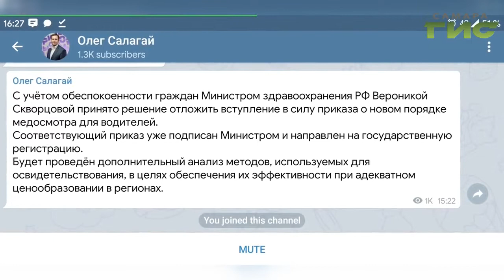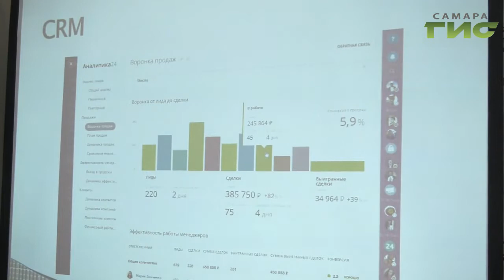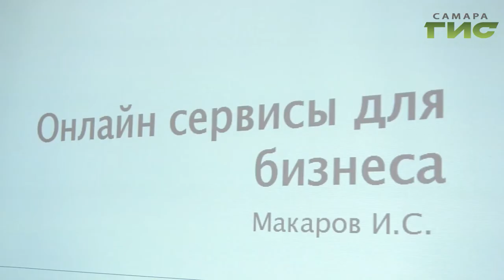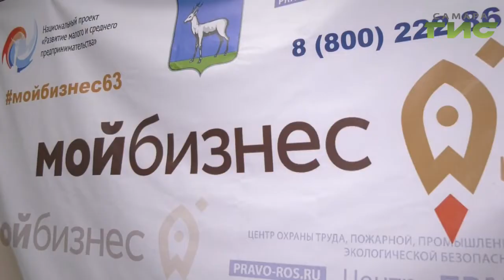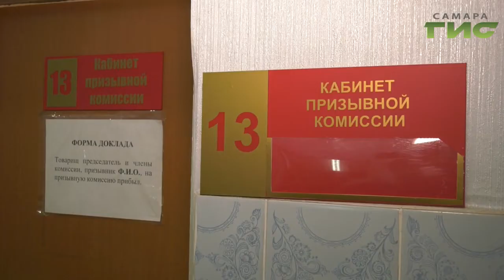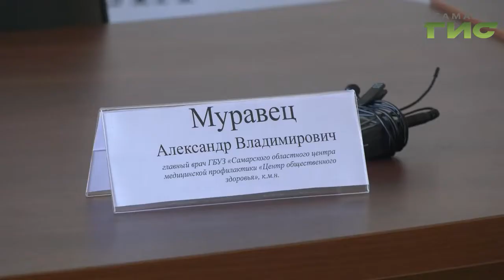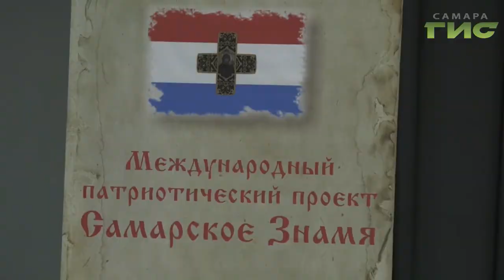"События" от 21.11.2019 (вечер)